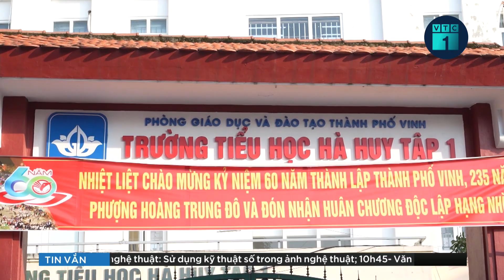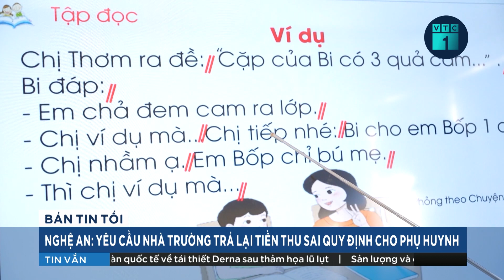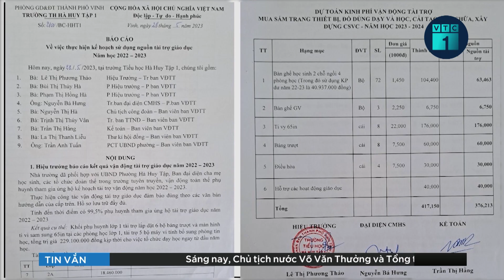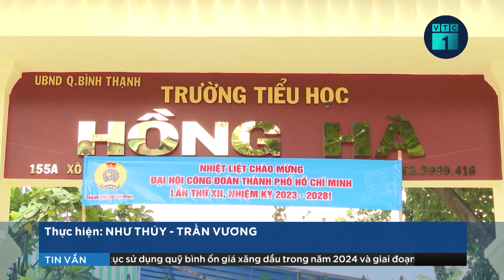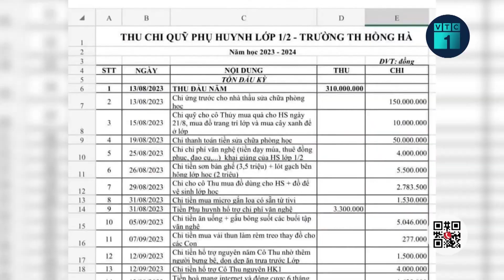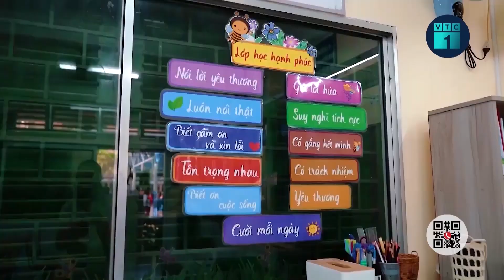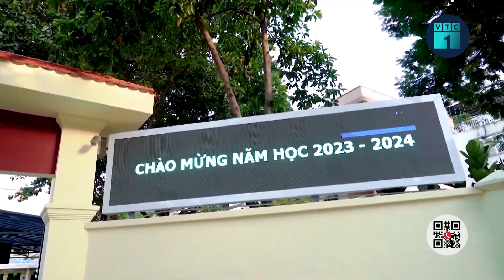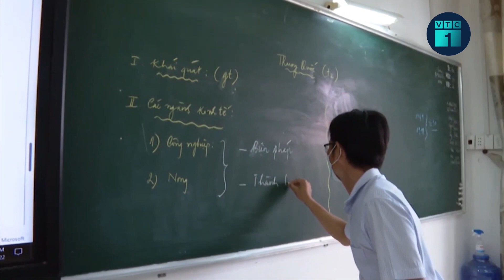Trường Tiểu học ở Nghệ An thu quỹ bất hợp lý: Yêu cầu trả lại tiền thu sai cho phụ huynh | VTC1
VTC1 | Trường Tiểu học ở Nghệ An thu quỹ bất hợp lý: Yêu cầu trường trả lại tiền cho phụ huynh
Mặc dù chưa được cấp có thẩm quyền phê duyệt kế hoạch, nhưng Trường Tiểu học Hà Huy Tập 1, ở thành phố Vinh, Nghệ An vẫn chỉ đạo các giáo viên chủ nhiệm 'vận động' nhiều phụ huynh nộp tiền năm học mới 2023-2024. Việc nhà trường tự ý đưa ra mức thu quá cao khiến nhiều phụ huynh bức xúc và gây dư luận không tốt cho ngành giáo dục Nghệ An.